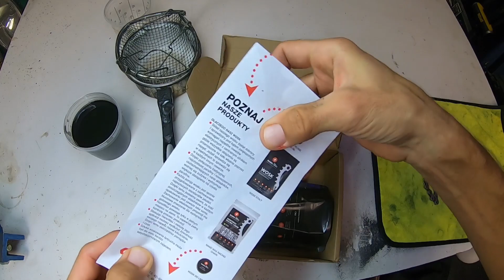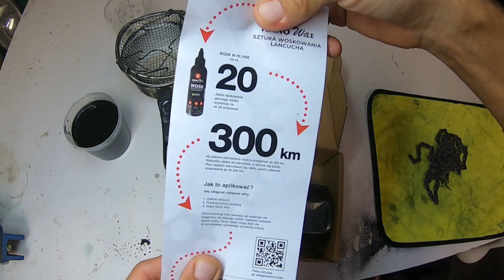Dopłaty do koksu tylko dla kolarzy pro i woskowanie łańcucha nowym produktem